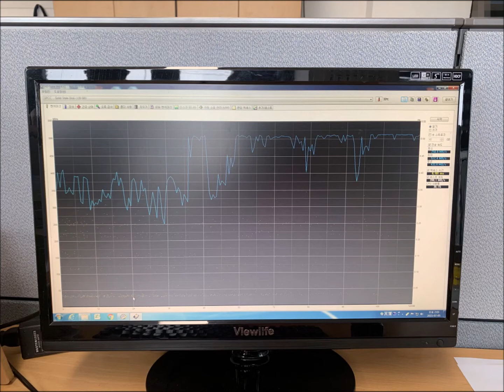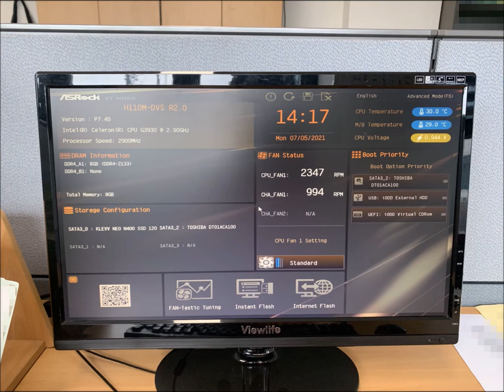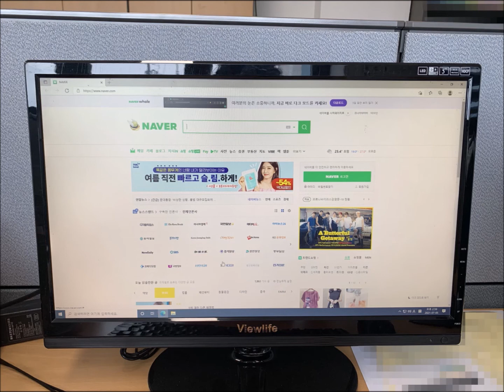포천 컴퓨터 수리 윈도우 부팅이 안될때도 있고 평소에도 속도가 느릴때 ssd 교체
가끔 윈도우 부팅이 안될때도 있고 평소에도 속도가 너무 느려서 포천 컴퓨터 수리에 연락주셨습니다. 바로 출장 갔는데 ssd 고장이었습니다. 바로 현장에서 ssd 교체했습니다.

컴퓨터 수리 24시(야간,휴일)
20년 운영 노하우와 기술력
픽업 없이 99.99% 현장 해결
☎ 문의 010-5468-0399